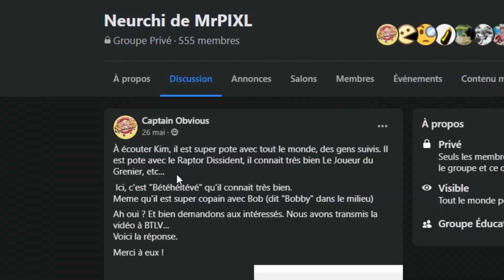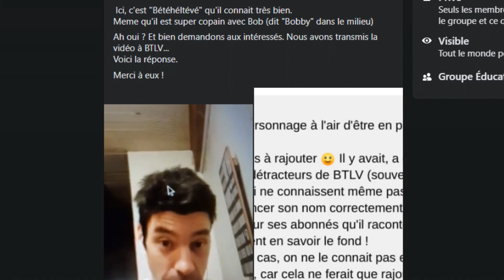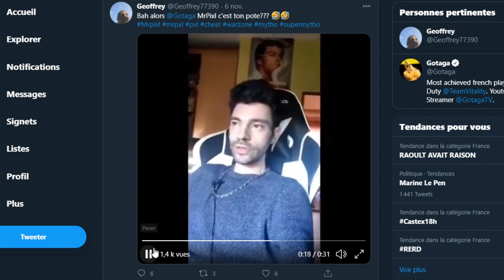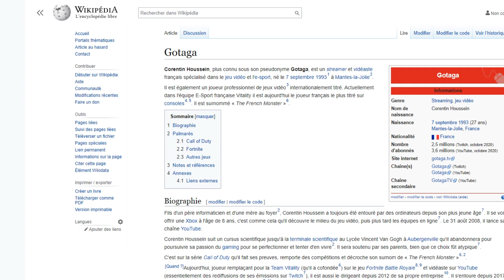(censurée) MrPixl est PsykoSauce Pixl Networks Monstercat et ami avec Gotaga Micode BTLV & Raptor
J'ai coupé un passage qui a été censuré et ajouté mon grain de sel puisque visiblement certains signalent mes vidéos de manière abusive, je partagerai probablement le passage censuré sans préciser particulièrement de quoi il s'agit, vous devrez le comprendre vous-mêmes.

J'ai supprimé la possibilité de commenter (parce que certains ont décidé d'être chiants) mais précisons, même si ce souci ne s'était pas posé dans l'ancienne vidéo non-censuré qu'il existe énormément de vidéos dans lesquels il parle d'avoir joué avec Gotaga et que cela n'est juste pas possible, il précise souvent "à l'époque" "bon il était plus jeune" mais Gotaga n'a joué à CS qu'en 2017 à ma connaissance sur PC, il a été joueur console avant ça et donc le coup du "il aurait pu y jouer y'a quelques années parce que hein moi j'y ai joué alors que je suis de 95" d'accord mais c'est juste pas possible, de même que "j'ai batty Gotaga à BF" excusez-moi mais non.